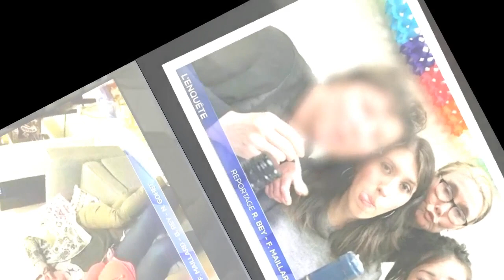Delphine Jubillar : que disait le dernier SMS de la disparue à son amant ?